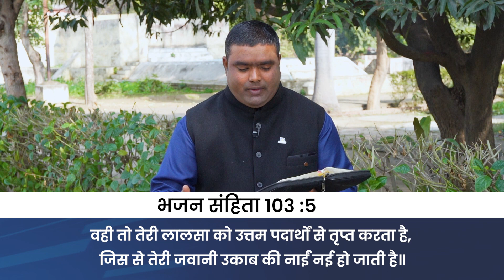परमेश्वर के वादे हर दिन के लिए | Lord's Promise for Everyday | Hope Channel Hindi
Series : Lord's Promise for Everyday ( परमेश्वर के वादे हर दिन के लिए )

Language: Hindi

Speaker : Pr. Shyam